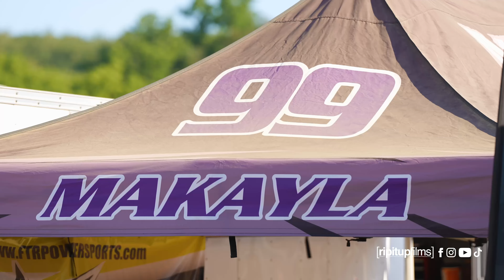WMX Racer Makayla Newell Ripping Up Briarcliff MX